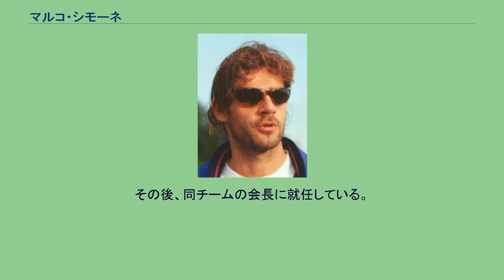マルコ・シモーネ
マルコ・シモーネ（Marco Simone, 1969年1月7日 - ）は、イタリア・カステッランツァ出身の元サッカー選手。
現在はクラブ・アフリカーンの監督を務める。
1987年1月にコモ・カルチョでプロデビュー。
1989年にチームの降格に伴いACミランへと移籍すると、2度のUEFAチャンピオンズカップ優勝を始め、4度のリーグ優勝などミランの黄金時代を支えた。
イタリアでのシーズン最多得点は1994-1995シーズンの30試合17得点。
ミランにおける通算成績は245試合で74得点となっている。
1997年、フランスのパリ・サンジェルマンに移籍。
翌年にはカップおよびリーグカップの二冠に貢献している。
そして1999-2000シーズン、パリSGのライバルチームであるASモナコに籍を移すと、34試合21得点という成績を残し、リーグ優勝の立役者となった。
2001年にミランに復帰するもさしたるインパクトを残すことができず、古巣のモナコを経て、2004年にOGCニースで引退を表明した。
2005年、セリエC2・ACレニャーノにて現役復帰を果たし、1試合のみ出場した。
その後、同チームの会長に就任している。
イタリア代表には定着せず、1992年に初招集を受けてから4試合のみ出場した。